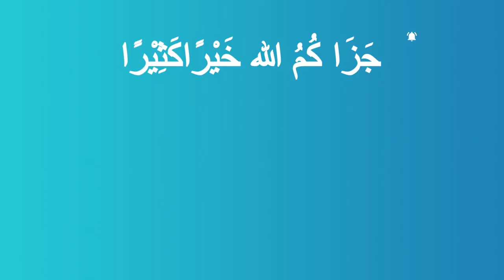Increase Your Motivation Using this Muslim Mindset Hack! Imam Tom Facchine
How important is self development or personal development in Islam?

Imam Tom Facchine discusses this topic along with how Muslims can stack layers of motivating factors to take righteous action.

How can you as a Muslim ensure you have motivating factors that you can pick out and use to get you closer to your desired goals?

An example is that if you go to the gym to work out, you can set your intention and focus on virtuous motivating factors such as being physically strong, improving health, being able to look after your family, being a good role model etc.

When motivation decreases in one aspect, you are able to tap into your neurology to choose another.

Do you want an email per week (mostly) packed with tools, tips, tactics and thoughts to help you optimize your life and hereafter in sha Allah along with links to the week's content? See examples of previous newsletters before joining: